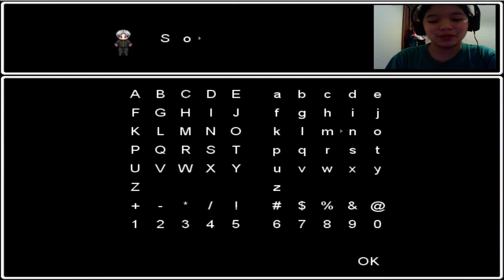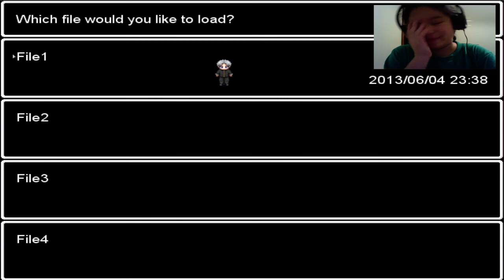You Bastard!- Ao Oni (South Park Version) [Extra] [Horror Game] w/Mac Download Link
Do not have the time to work on the thumbnail but oh well! I love South Park :D Haha who doesn't? Maybe some part of the population *shrug*
Great ending :P

Thank you for those who are watching